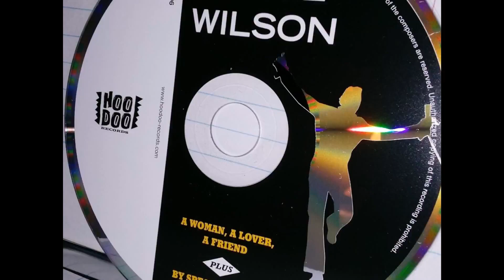🌟JACKIE WILSON🌟"Tribute Photos"✨️(Pt 3)✨️jackiewilson✨️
Rare photographs in tribute and memory to the most gifted and talented rock and roll and rhythm and blues recording artist and performer that ever lived. the legendary JACKIE WILSON .

This video was produced by recording engineer Mike Vallen ( friend and fan of the late and great Jackie Wilson ) .